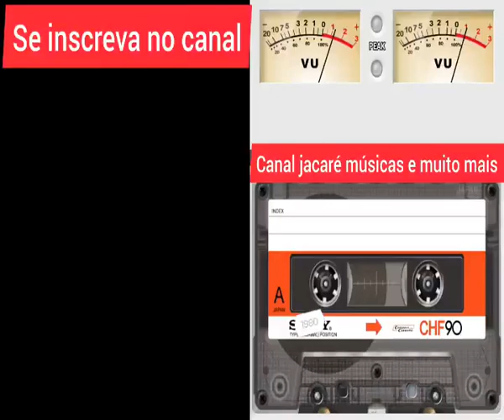Trio Joven Sorridentes Recordação De Criança